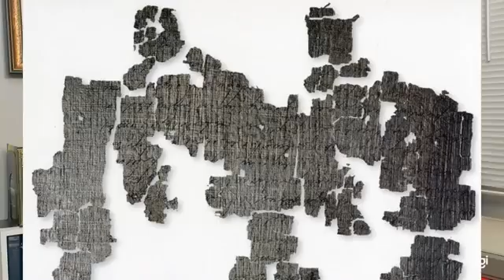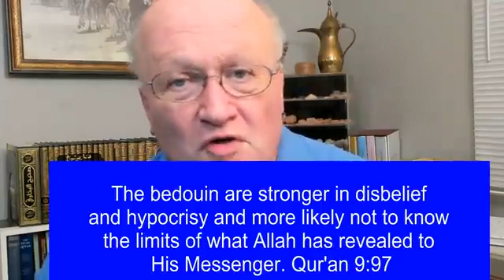Archeology and Islam # 25 The Petra Scrolls